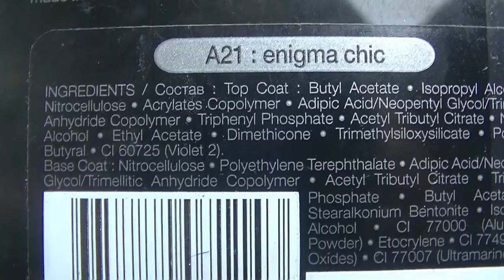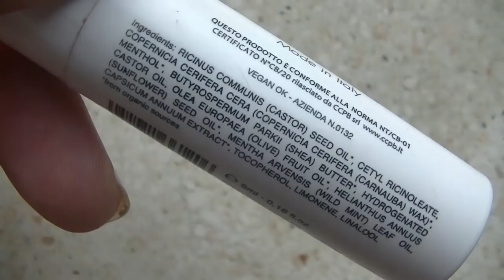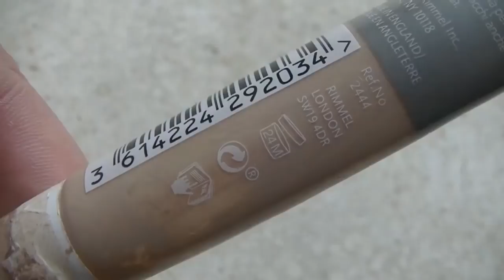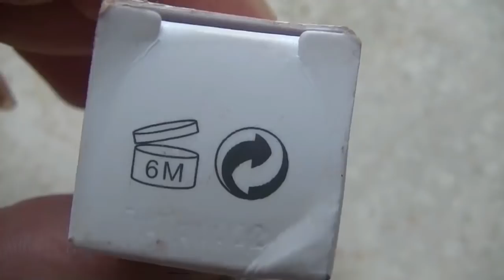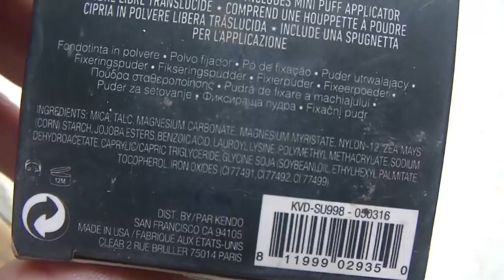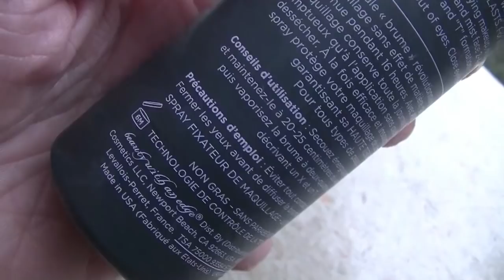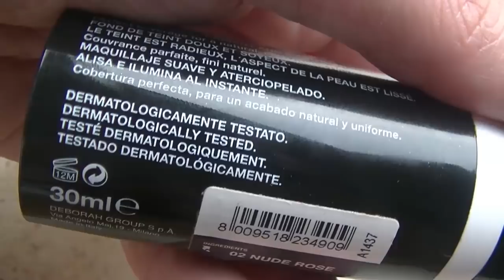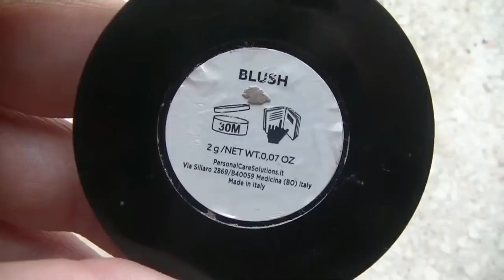I prodotti di MAKEUP FINITI del mese di MAGGIO 2018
ben ritrovati nel video dedicato ai prodotti terminati del mese di maggio solo per la parte del makeup.
Grandissime soddisfazioni per questo mese visto che ho finito la bellezza di 14 prodotti di questa tipologia.

Direi di non perdermi tanto in fronzoli e di iniziare a citarvi il lungo elenco di cose che ho sfruttato fino alla fine in questo mese:
01:19 SEPHORA nail patch a21 enigma chic 2 euro sconto
02:06 EM MAKEUP matita sopracciglia 2 PAO36 entro i 4 euro
03:45 PURO BIO burrocacao chilled 5ml PAO12 regalo vinto in un giveaway
06:30 RIMMEL correttore lasting finish 25h breathable 100 fair 7ml PAO24 13 euro
07:15 KIKO MILANO correttore 01 collezione free soul 8ml PAO6 8,95 euro
10:05 KATVOND cipria traslucida mini lock it 5,4g PAO12 entro i 15 euro
11:30 URBAN DECAY spray fissatore makeup all nighter 118ml PAO6 28 euro
13:30 WYCON COSMETICS matita eyeliner 14 gold leaf  PAO36
16:04 CATRICE COSMETICS slim'matic ultra precise brow pencil waterproof 0,5g PAO12 5 euro
17:15 YVES ROCHER matitone labbra zerò defaut
18:27 DEBBY fondotinta radiant & perfect 02 nude rose 30ml PAO12 5 euro in offerta
20:20 LADYMILANO blush 2g PAO30 inserto rivista